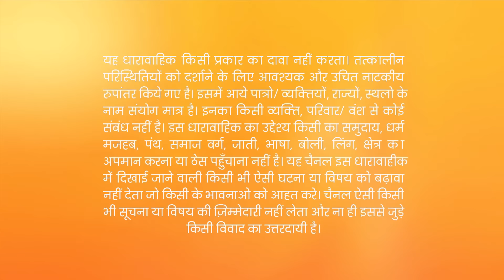Pragya ने King को सुधरने के लिए बोला | Kumkum Bhagya | Full Ep 1102 | Zee TV | 16 May 2018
Tanu picks up Kiara's call who tells her that she just wants her doll back. She then finds the doll on her bedside table. When Tanu hears Pragya's voice, she panics and drops her phone in a jug of water. On the other hand, Abhi and King crash their cars into each other. When the police arrive, King accuses Abhi of deliberately hitting his car. Later, Varun asks Pragya to come to the police station at the earliest. Tanu and Pragya end up raching the station at the same time.

Show Name : Kumkum Bhagya
Producer/Star Cast : Mugdha Chaphekar, Krishna Kaul, Rachi Sharma, Abrar Qazi.
Episode No : 1102